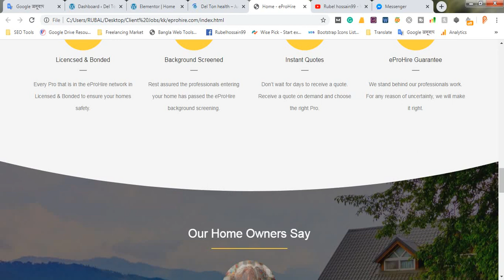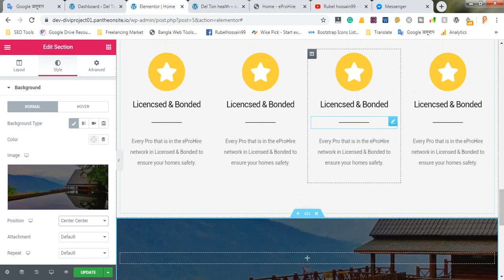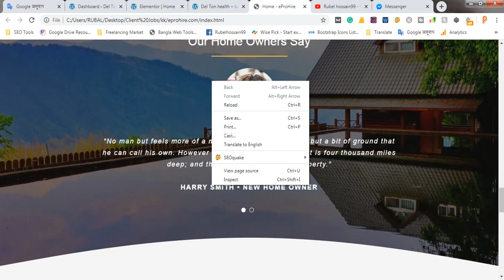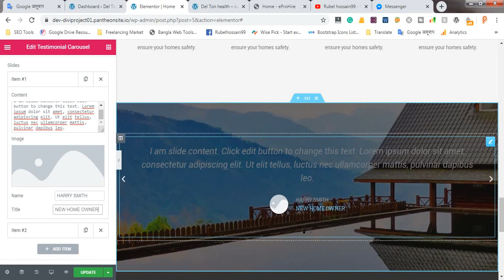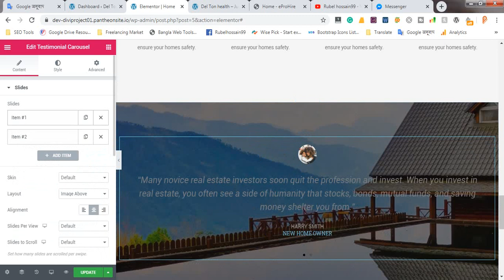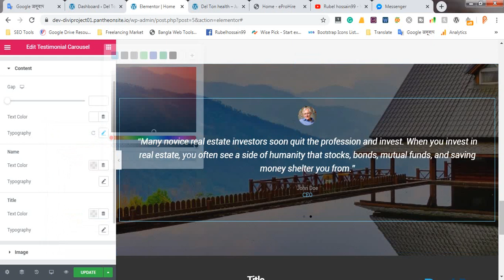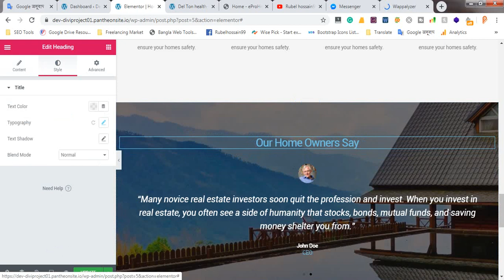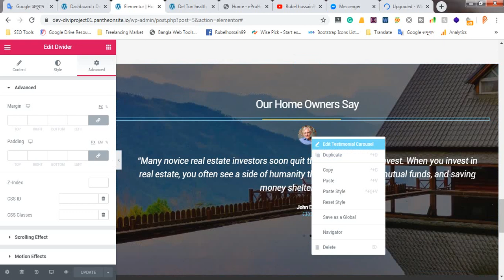Web Design Bangla Tutorial | Elementor tutorial | Live Project | Class 18